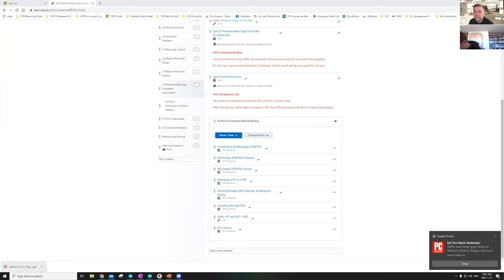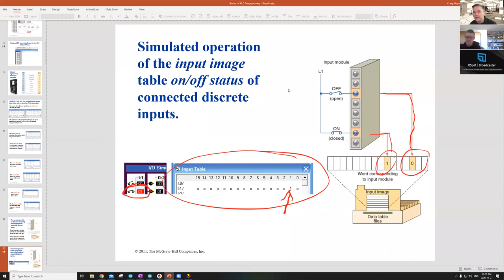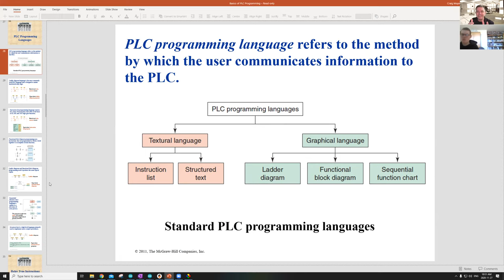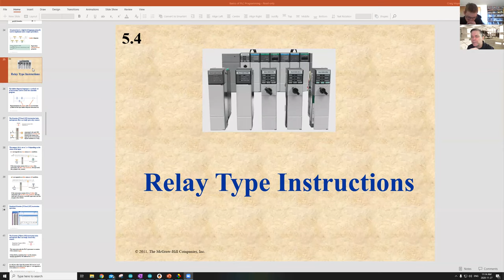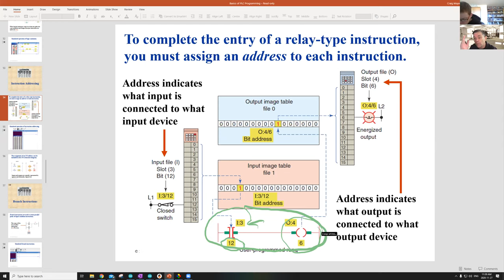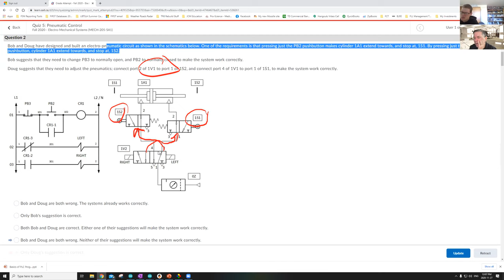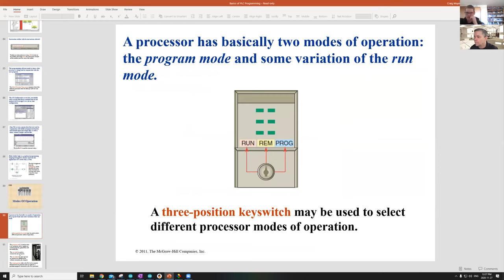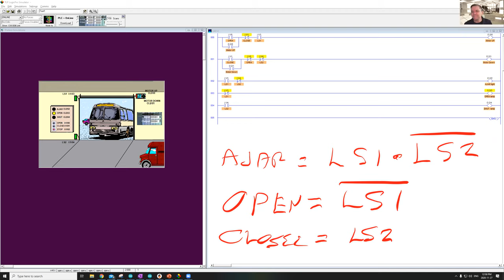PLC Programming Introduction